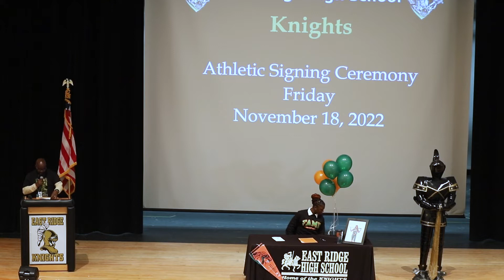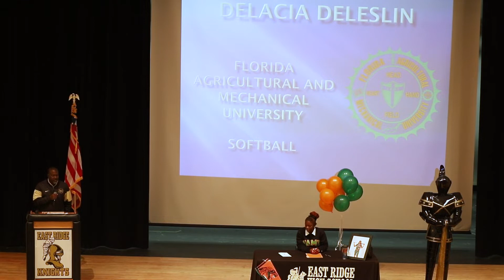ERHS Athletic Signing 11-18-22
ERHS Auditorium

Delacia Deleslin (Softball) signs with FAMU